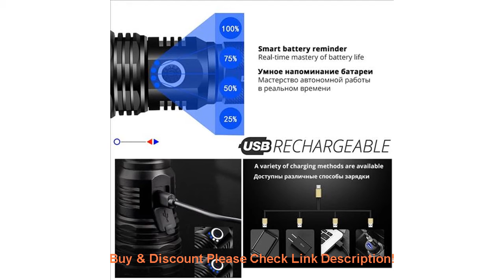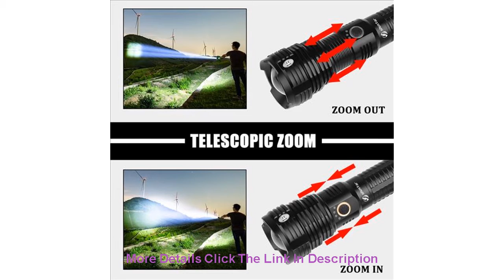Top Quad-core LED Flashlight With XHP70.2 Lamp Bead Tactical LED Torch Waterproof 5 Lighting modes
Quad-core LED Flashlight With XHP70.2 Lamp Bead Tactical LED Torch Waterproof 5 Lighting modes Zoomable Camping Hunt light

Related Video With Quad-core LED Flashlight With XHP70.2 Lamp Bead Tactical LED Torch Waterproof 5 Lighting modes Zoomable Camping Hunt light

CK-970 Adjustable LCD Screen Cutting Machine For Mobile Phone Curved Flat Screen Glass Separating Repair Tools =
For honda accord CL7 CL9 CM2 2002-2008 Excellent RF remote Bluetooth App Multi-Color Ultra bright RGB LED Angel Eyes halo rings =
For LEXUS IS200 IS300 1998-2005 Excellent Angel Eyes kit Multi-Color Ultrabright RGB LED Angel Eyes Halo Rings =